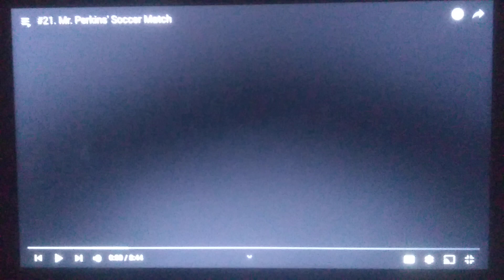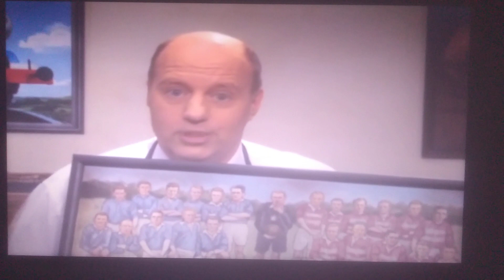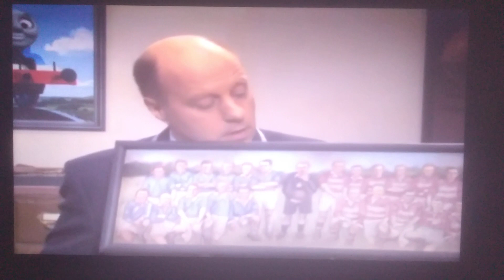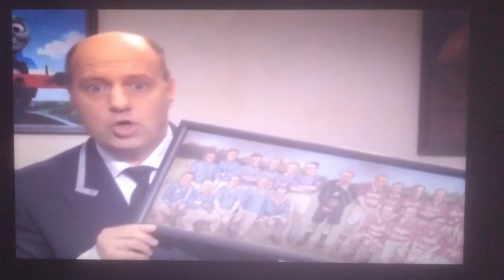Mr Perkins soccer match Thomas & Friends engine drivers common room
Railway mischief DVD